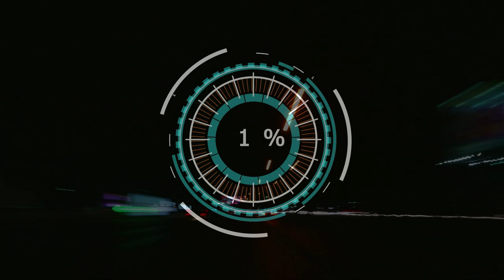f12021 | highlights #6 | GP WŁOCH MONZA | SEASON 4 | split retro | World League of Players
Zapraszamy na drugie highlights-y sezonu 4 w splicie retro. Zapraszamy na przegląd najważniejszych wydarzeń z tego wyścigu.

🏎Zapisy do Ligi w F1: split retro f1 2021🏎